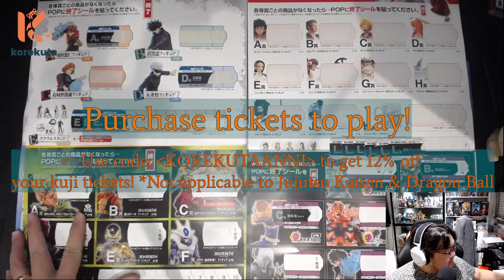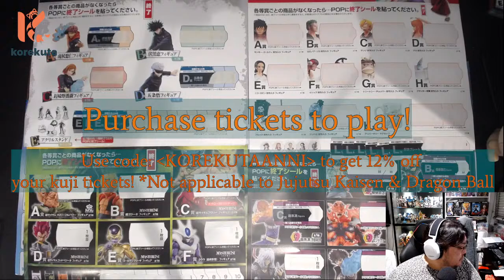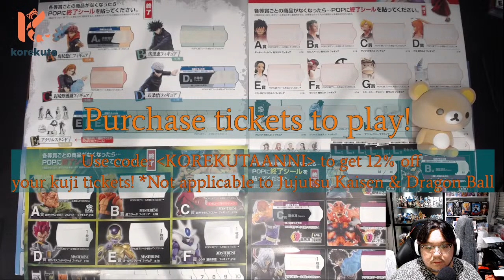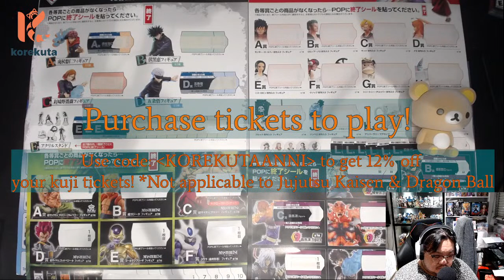Live Ichiban Kuji - Back to the Film!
Join us as Korekuta turns 1!

Order # will be mentioned for the draw.
Please comment or to PM us your choice of prize selection!